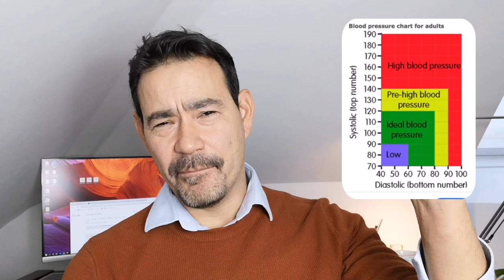Journeyman: Which Fruit Juices Lower Blood Pressure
Lots of fruit and vegetable juices are claimed to lower blood pressure.
Which one actually do according to the scientific literature.
here we take a look at Beetroot, Pomegranate and Montmorency cherry juice
Some links to further information